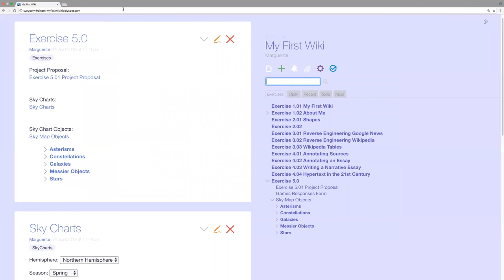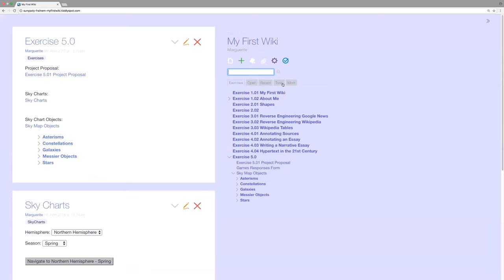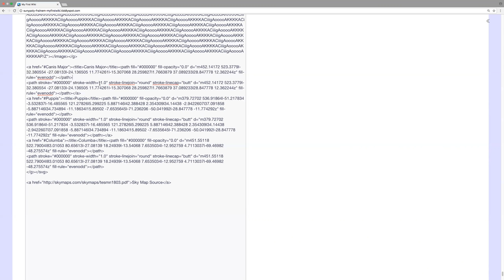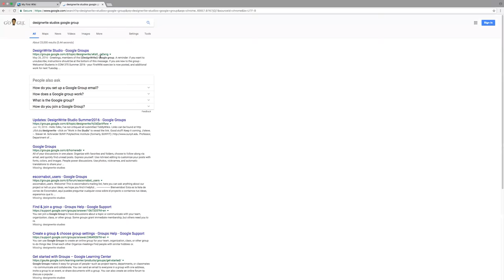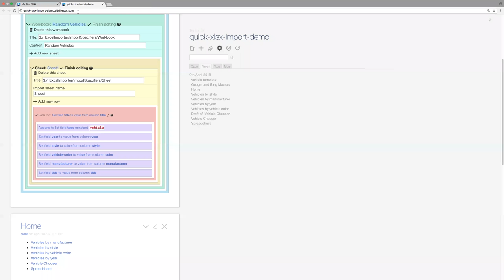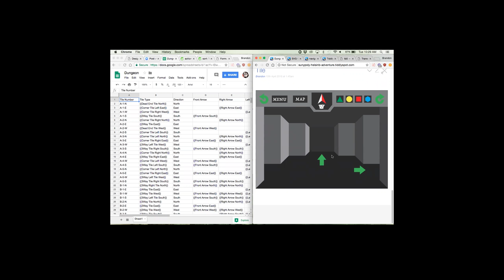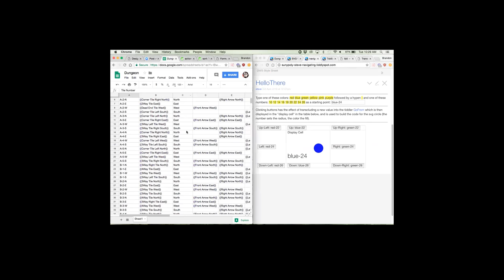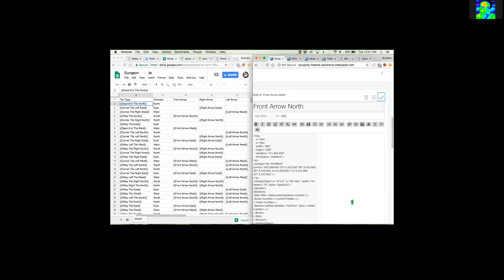Workshop 3 of 3 (04/10/2018